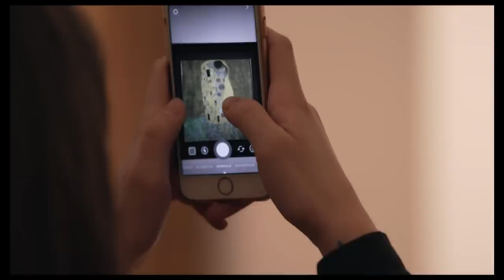KLIM & SCHIELE. EROS Y PSIQUE TRAILER 30'' ESPAÑOL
EN CINES SOLO EL 10 Y 11 DE JUNIO

¡Las obras de arte eróticas también son sagradas!
Egon Schiele, carta a su tío Leopold Czihaczek, 1911

El evento cinematográfico sobre los escándalos, sueños y obsesiones de la época dorada de Viena, 1918.

A medida que el ruido de los cañones de la Primera Guerra Mundial se extinguía, en el corazón de la Europa central, en Viena, la edad dorada estaba llegando a su fin. El Imperio Austro-Húngaro comenzaba a desintegrarse. En la noche del 31 de octubre, Egon Schiele murió en casa, en su propia cama, convirtiéndose en uno de los 20 millones de muertos atribuidos a la pandemia gripe española. Él, murió mirando a la enfermedad invisible a la cara, del único modo que él podía: pintando.
Tenía 28 años. Pocos meses antes, la sala principal del edificio de la Secesión había acogido con beneplácito sus obras: 19 óleos y 29 dibujos. Esta fue su primera exposición exitosa, una celebración de una nueva idea pictórica que retrataba las ansiedades y los deseos humanos.

Unos meses antes, su profesor y amigo Gustav Klimt había muerto. Desde el cambio de siglo, había cambiado fundamentalmente la forma en la que la gente sentía el arte y se fundó un nuevo Grupo: La Secesión. Hoy en día, las obras maestras de Klimt atraen a visitantes de todo el mundo a Viena o a la nueva galería de Nueva York, o se convierten en estrellas en películas como “La dama de oro”. Pero también son íconos del pop que acompañan nuestra vida cotidiana en carteles, tarjetas y calendarios.
Ahora, 100 años más tarde, las obras de arte de estos visionarios – entre el modernismo y el expresionismo – vuelven a ocupar el centro del escenario en la capital austriaca, junto con las del diseñador y pintor Koloman Moser y el arquitecto Otto Wagner, que ambos murieron en Viena en el mismo año, 1918.

Este evento está diseñado para guiar al espectador por los pasillos de La Albertina, el Belvedere y el Museo de arte de Historia de Viena, el Museo Leopold, el Museo de Sigmund Freud y el Wien Museum.